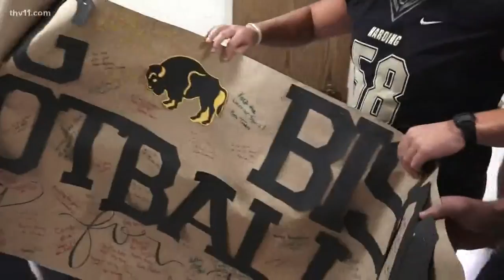14-year-old supported through cancer battle by the Harding Bisons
A young man's courageous cancer battle - and the team of support surrounding him.